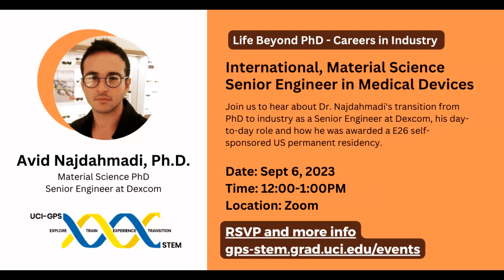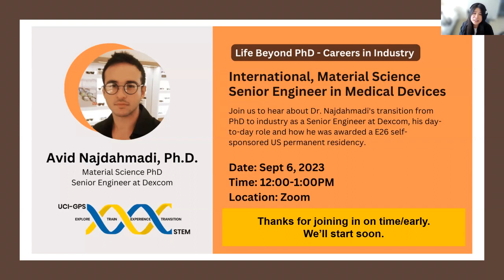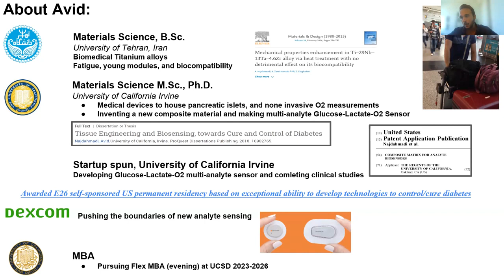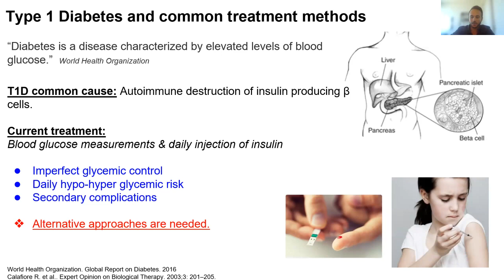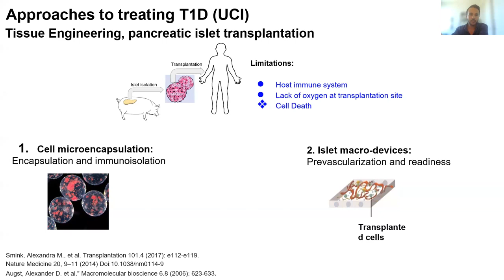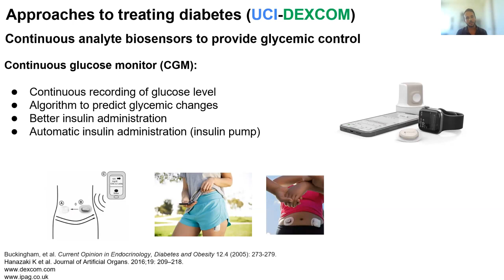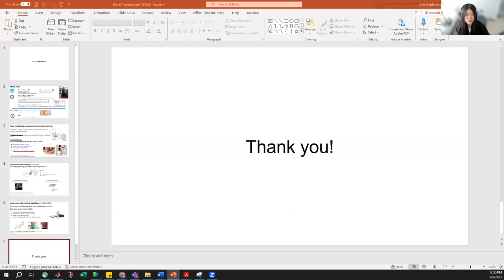International, Material Science Senior Engineer in Medical Devices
GPS-STEM (Previously, GPS-BIOMED is a program for UCI graduate students and postdocs in STEM. We aim to better prepare our scientists for a variety of careers within the biomedical research workforce, and empower them to become not only skilled researchers, but also polished professionals. We work to create, identify and support innovative approaches to broaden graduate and postdoctoral training.